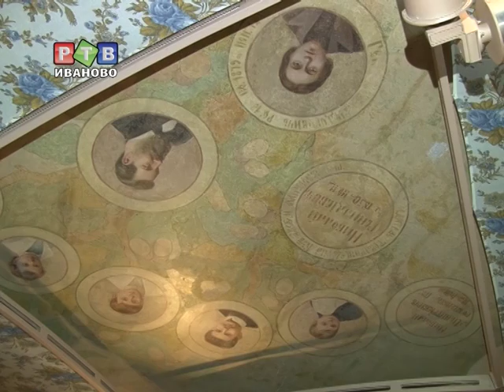Призрак в голубом... и другие тайны Музея Ситца